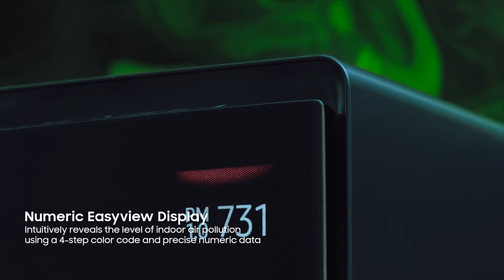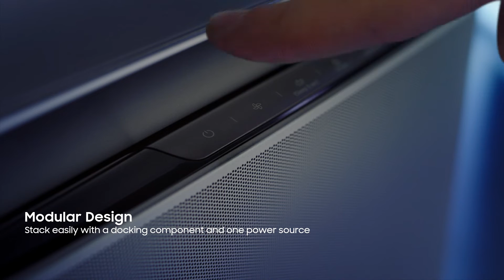Samsung Air Purifier Cube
ເຄື່ອງຟອກອາກາດສຸດສະຫລາດ ຄືນອາກາດບໍລິສຸດ ເພື່ອສຸຂະພາບທີ່ດີກວ່າ.